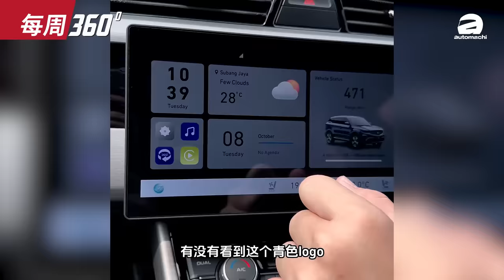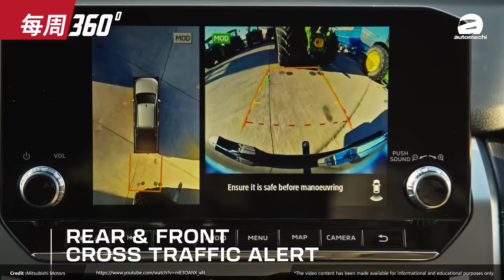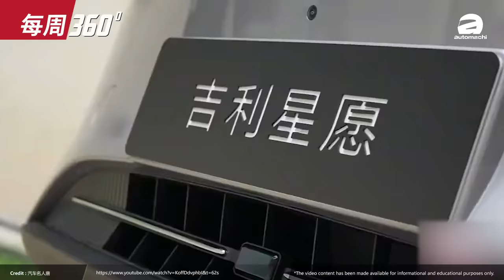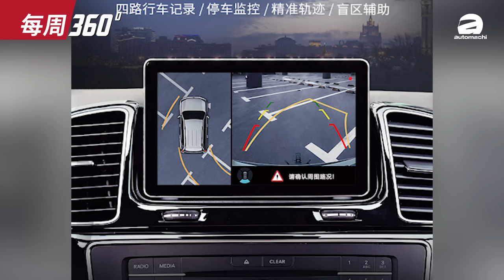2025 Perodua Myvi：Hybrid /自然进气两种引擎任你选？（每周360）｜automachi.com 马来西亚试车频道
上一周热点有什么？在每周360节目里我们将会为大家回顾最近7天在我国以及国外的热点汽车新闻！
这一期的节目热点：
1.Proton X90 要给你 Apple CarPlay了
2.Nissan Almera Turbo 9月销量只买了98辆
3.2024 Mitsubishi Triton 正式发布
4.Geely Xingyuan 在中国正式上市
5.Perodua Myvi D01D 将会有三种引擎选项